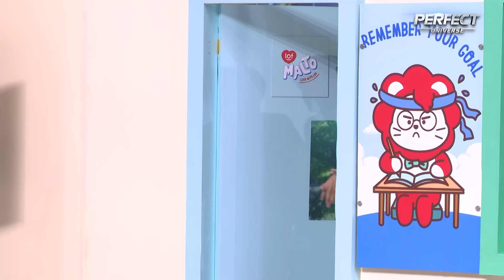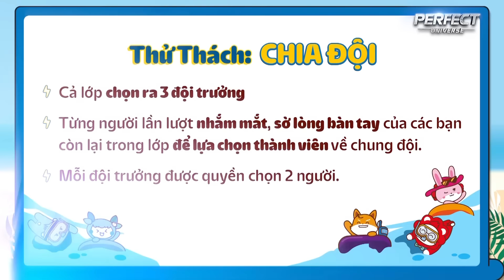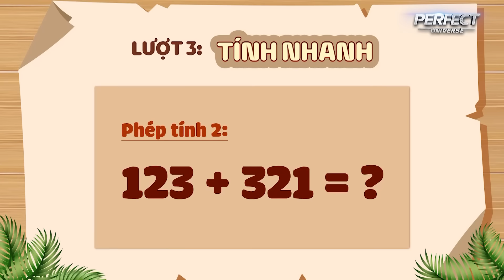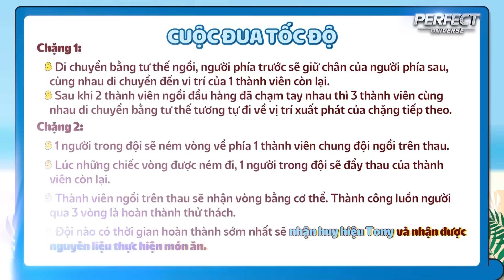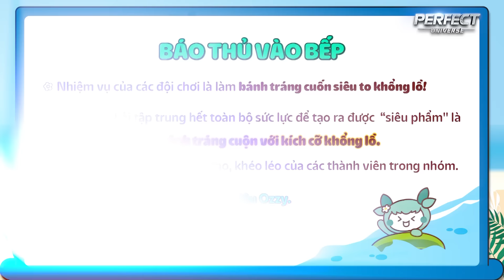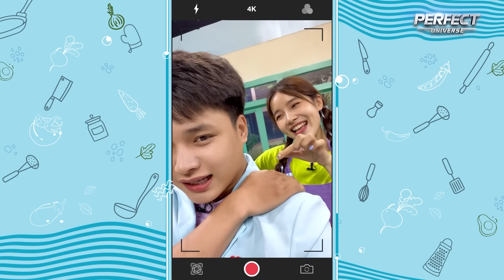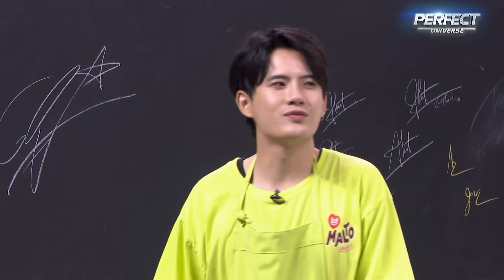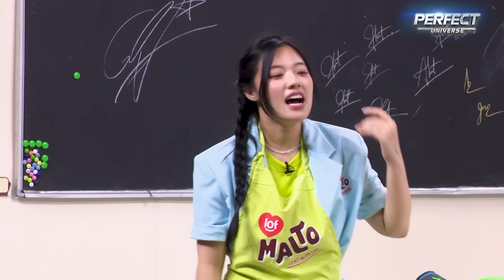Lớp Học Hoàn Mỹ Mùa 3 Tập 11 Full: Min.T "nặng vía" khiến Fanny, Lê Đức không thoát khỏi "hố đen"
👉 Xem những nội dung bên lề hot nhất của chương trình tại fanpage FACEBOOK

📣 Đón xem Lớp Học Hoàn Mỹ Mùa 3 Tập 12.1 phát sóng lúc 19:30 Thứ 5 ngày 11/09/2023 trên kênh Youtube Hẹn Hò Hoàn Mỹ